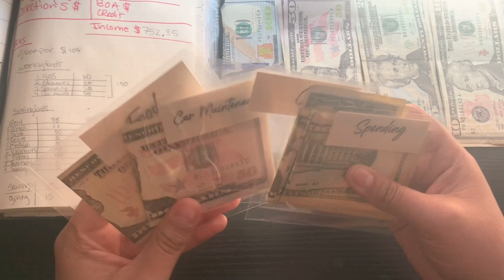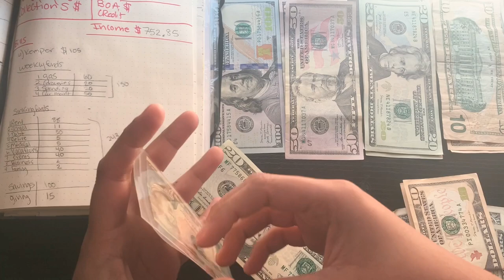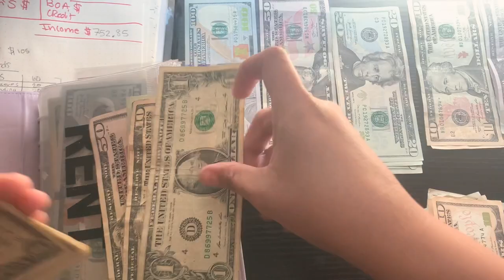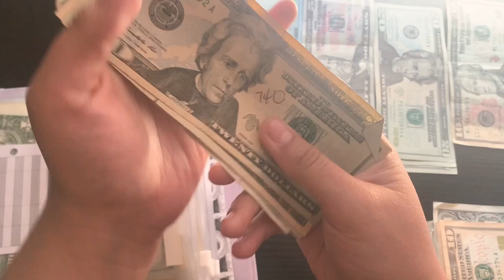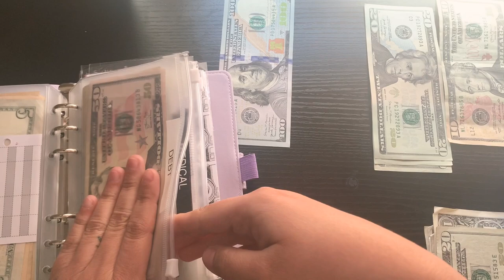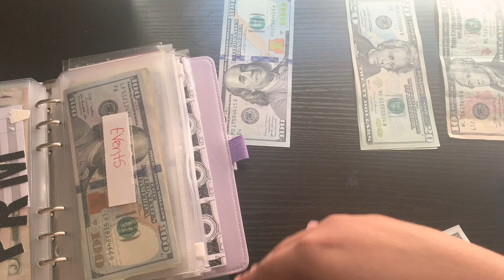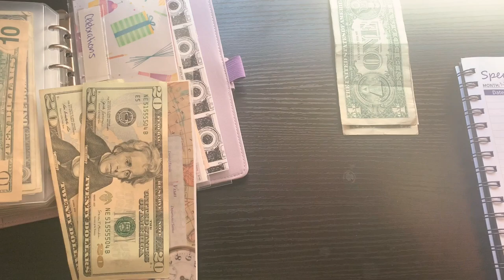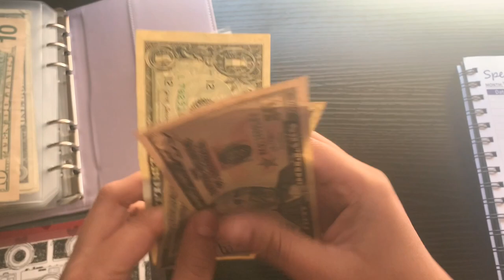Cash Envelope Stuffing March #1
Mini Envelops from: Etsy seller: MonetsMoney
Clear envelopes with pink font: Etsy seller: Emmarieedesign
Purple A6 Binder is from amazon: type A6 Binder with envelopes
My Budget IG: Marlin818budget
My Personal IG: Harley.96_
My Business IG: ValleyKidscreations
My Kiddos IG : Adventurousfamily_la
Poshmark: @marlin_campos